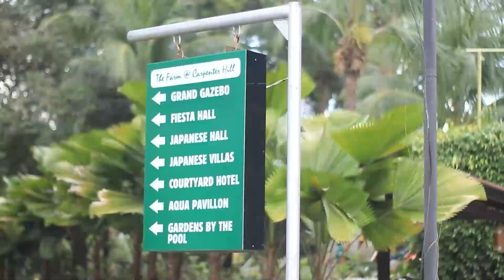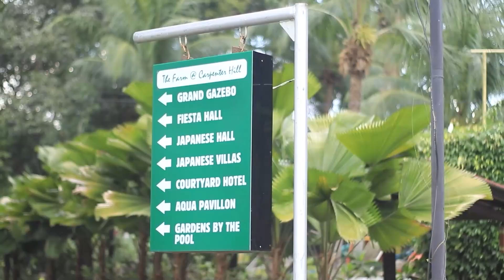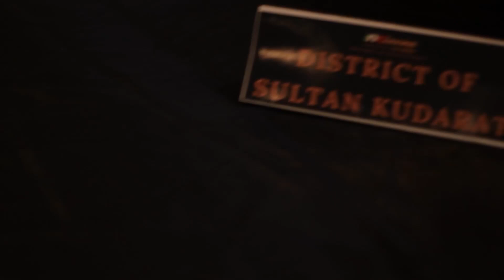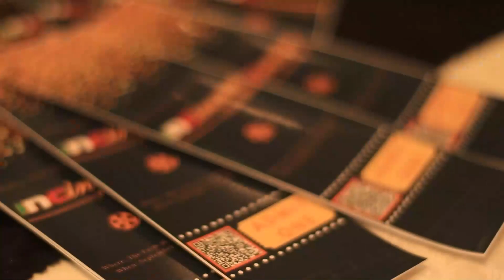Video Highlights - INCinema Awards 2022| Region 12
Damang dama ang lubos na kagalakan ng lahat ng mga kapatid na dumalo sa isinagawang INCinema Awards 2022 sa Region 12. Bahagi ito sa paggunita sa ika 60 anibersaryo ng Kapisanang Buklod. Mula sa iba’t ibang distrito ay pinuno ng mga kapatid ng palakpakan ang dakong pinagdausan dahil sa mga parangal na natamo ng bawat isa. Ang mga karangalang kanilang natanggap mula sa pagpapamamalas ng kanilang talento ay itinuturing nilang biyayang kaloob ng Panginoong Diyos. Ang ganitong mga matagumpay na aktibidad na inilulunsad ng Pamamahala sa loob ng Iglesia ay patuloy na nagbibigay ng ibayong kasiglahan at inspirasyon sa lahat ng naging bahagi at naging saksi sa nasabing aktibidad at highit sa lahat, ito ay para sa ikaluwalhati ng ating Panginoong Diyos.